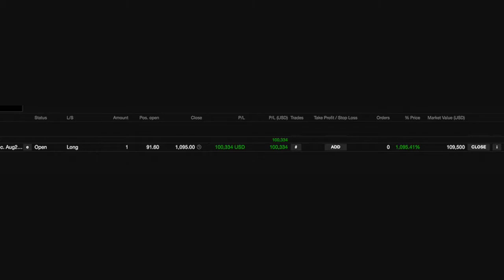How I Make Over 1000% Return Trading Tesla TSLA [Find Out What The Trades Have In Common]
I have done a lot of Telsla Stock (TSLA) trading now, and successfully hit over 1000% returns, and just in months too. This is absolutely real, and I have achieved it numerous times now.

See what it is I am doing to get such good returns.

All ideas in this video are my opinion, if you are investing be sure to do your own research.